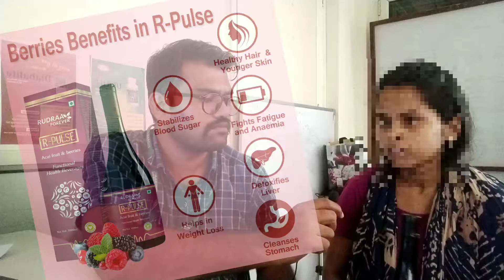Rpulse patients review | UTI Problem Solved By Rpulse Acai Berry Juice | UTI patient review | Rudraa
rpulsepatientsreview Rpulse patients review
Wellness Expert Rajnish
wellnessexpertrajnish इस वीडियो को पूरा देखिये : 4 दिन के अंदर आप इस बीमारी से ठीक हो सकते है : UTI Patient Review

हमारी माताएँ और बहनें एक ऐसी बीमारी से जूझती हैं जिसके बारे में वे सभी को नहीं बता सकतीं: UTI - यूरिनरी ट्रैक्ट इन्फेक्शन (Urinary tract infection), मूत्र मार्ग संक्रमण

UTI patient review
rpulse acai berry juice
uti treatment for women
uti treatment for men
uti problem solved
uti problem
uti problem solution
uti infection in women
uti infection in men
Urinary Tract Infection in women
how to treat UTI
ayurvedic treatment for UTI
ayurvedic treatment for Urinary Tract Infection
UTI Cure
how to prevent UTI
acai berry benefits
berry for sugar
strawberry health benefits